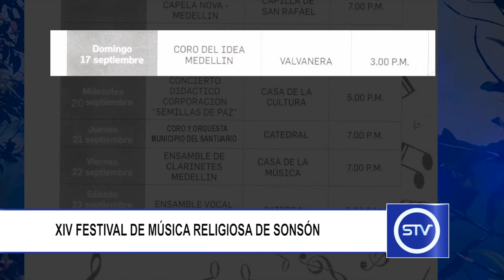XIV FESTIVAL DE MÚSICA RELIGIOSA DE SONSÓN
Entre el 14 y el 23 de septiembre Sonsón realizará su Festival de Música Religiosa, en esta ocasión bajo el lema “La Fe de Nuestros Labriegos”.